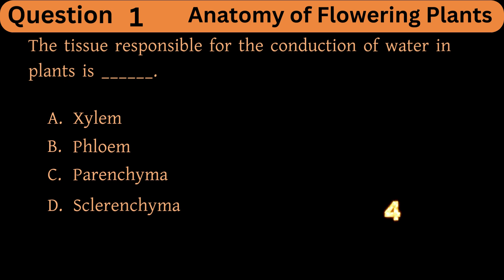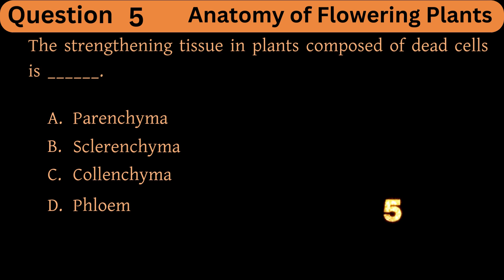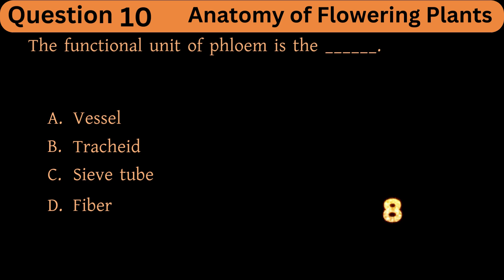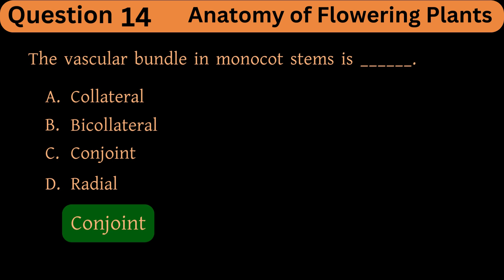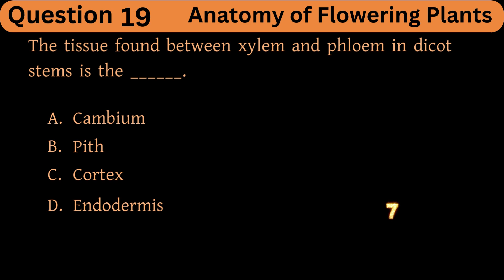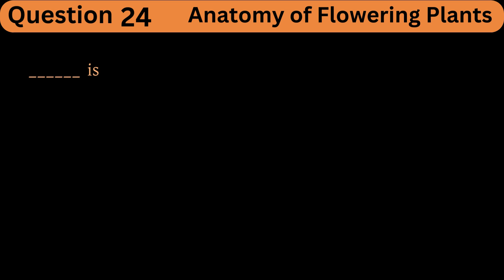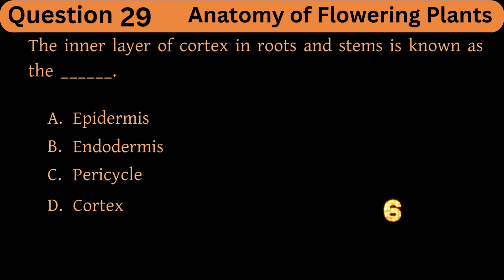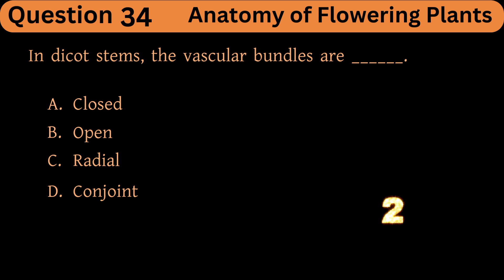ADVANCED BIOLOGY MCQs for NEET 2025 | Anatomy of Flowering Plants | by Shiksha House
Prepare for NEET with our in-depth MCQs on Anatomy of Flowering Plants! Our animated videos make learning easy and effective. Perfect for NEET aspirants aiming to master Biology. Watch now and excel! NEET Biology MCQs by Shiksha House with explanation which is very interesting and easy to understand way of learning by Shiksha House. Boost your NEET score with our top-rated MCQs on Locomotion and Movement. Our animations simplify complex concepts, making it easier to understand and remember. Join us and start learning today!
Struggling with Locomotion and Movement for NEET? Our channel "Best" offers detailed MCQs and animated explanations to help you succeed. Watch now and get ready to ace your exam!
Get ahead in your NEET preparation with our focused MCQs on Locomotion and Movement. Our animated videos provide clear explanations, making it easier to grasp key concepts.
Join "Best" for high-quality NEET prep content on Locomotion and Movement. Our MCQs and animations are designed to enhance your understanding and boost your confidence. Start your journey to success today!